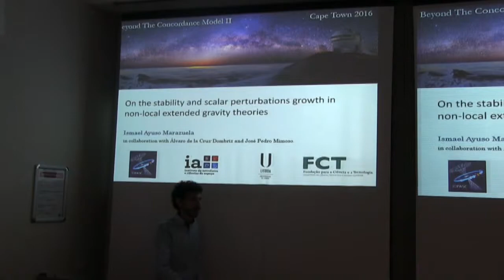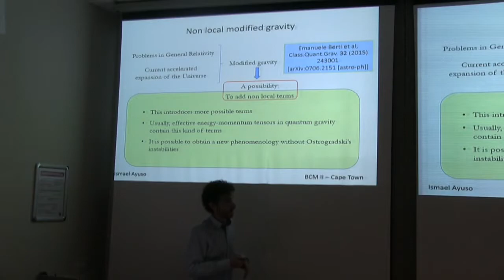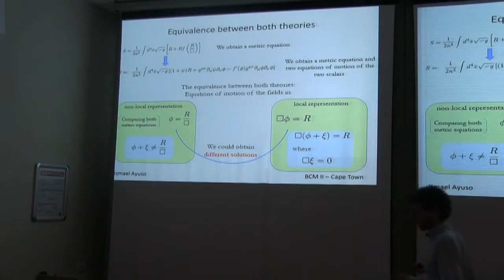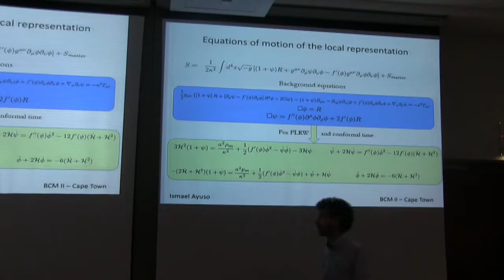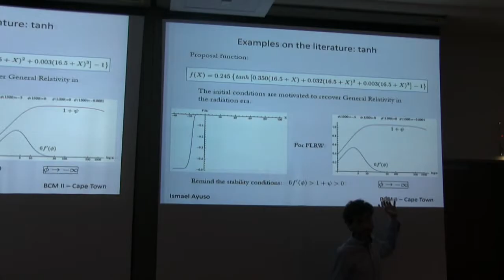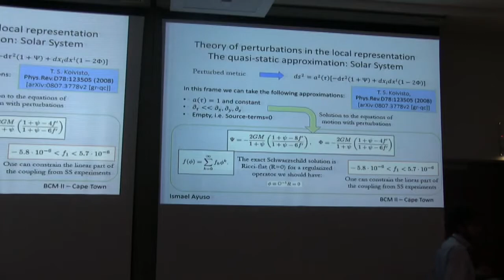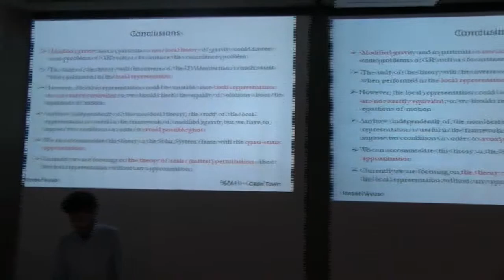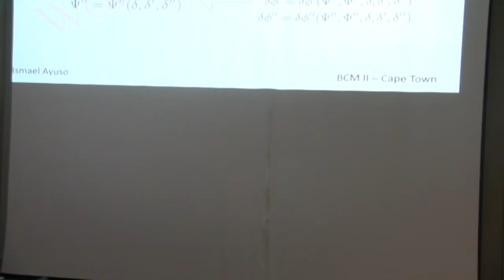BCM II Day 2 Speaker X: Ismail Ayuso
Title:
On the stability and scalar perturbations growth in non-local extended gravity theories

Abstract:
We will discuss some of the main issues of gravitational actions in the context of extended theories of gravity. For Lagrangians whose argument is the inverse of the d’Alembertian acting on the scalar curvature. Finally, we shall present the detailed procedure in order to extract the density contrast equation in the multi-potential local picture and the reliability of the standard quasi-static limit.